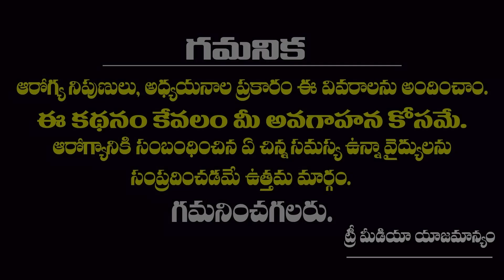Causes, Treatments of Lumps Behind the Ear | Dr. Shakuntala Ghosh | Tree Media